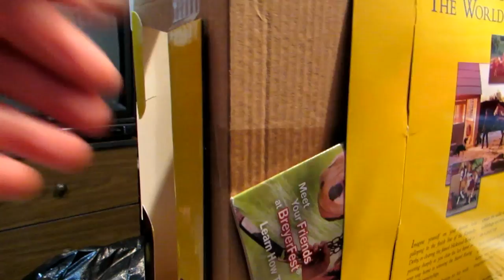Unboxing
There's a little bit of a story here...I am going through a tight spot in life right now, and I can't really afford to be buying a lot of Breyers. In fact, I sold off quite a few I had that weren't in the series, and I have been selling off and giving away other things that meant a lot to me. But I promised myself that even though I need to save up every penny, I would set a little money aside. if I ever found this model at a store, I would allow myself to get him. I contacted our local feed store a couple of months ago, but I didn't hear back, and I figured he must have been sold out.
Last night, I got a message from the feed store saying that they had one left, so I drove out today and he was still there! He came home with me!

I have no regrets, he is beautiful! I just have to think of the perfect name for him :) Maybe something like Dreamcatcher.